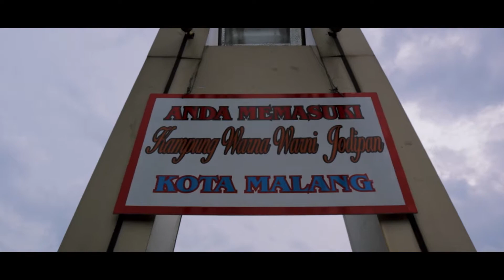EPIC MALANG (Jodipan) | Eps.2 | DavelerStory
Hai Daveler!

Gimana nih kabarnya semua? Kembali lagi di Episode ke 2 dari Epic Malang! Jeng jeng jeng 🤩 Kali ini aku sama Alfin explore tempat yang lumayan populer di kota Malang. Pasti kalian semua banyak yang udah tau tapi belum pernah kesini 😏

Ternyata Kampung Jodipan sekeren ini loh!  Kalau kalian pergi kesini pastikan untuk menjelajah kedua kampung yang ada disini! Terutama jembatan kacanya yang menjadi spot foto populer dan juga penghubung antara 2 kampung! 😱

Pokoknya seru banget deh! Yakin kalian ga mau explore ke Kampung Jodipan? 😛

Oh ya! setelah ini bakal keluar Epic Malang Episode ke 3 nih! Tempat yang akan kita explore itu banyak banget spot foto alamnya! Coba tebak kita bakal kemana? 😂 Ditunggu yaaa!

Salam Daveler 👌

Mau cari aku??? Jangan malu ya wkwk